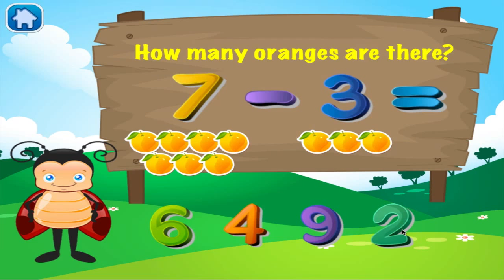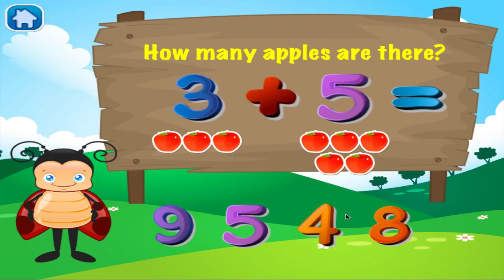Bugs Math Preschool Learning: Kids Numbers and Math Free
For ages 3 to 6.

Bugs Math Preschool Learning: Kids Numbers and Math Free is a game about numbers, counting challenge, basic addition, subtraction for kids, matching and number sequences that allows your little one to build important math skills while they are continually entertained. Your child can practice to count, add, subtract, and match their way through engaging and fun games with nonstop play of super math adventures a fun preschool learning.

The Bugs Math Preschool Learning: Kids Numbers and Math Free is a free app that features interactive, engaging, fun and cool math games that teach children about counting, matching, missing number, sizes, adding and subtracting.

The app uses Family Play enabled technology to adjust the difficulty as they play or to hone in on one area and drill that.

Kids learn while they play:

BASIC ADDITION AND SUBTRACTION FOR KIDS
Develop your addition and subtraction math genius skills to solve math problems. Help add and subtract the bugs fruits and vegetables.

SIZE -- KID MATH DRILLS
Is it big or small? Help the ladybug figure it out.

MATCHING THE SHAPES
Is it a circle? Perhaps a pentagon? Help by matching the object to the shadow.

MISSING NUMBER
What is the missing number? A good activity and exercise for kids to recall numbers and number sequences easily.

COUNTING
Help find the butterflies, and count them all.

For the parents:

1.Does not contain unprotected links to social networking sites or to the Internet.
2.Contains a limited amount of free content with an in-app purchase to unlock all games.

Kids numbers and math, a math adventure that kids will love. It has addition for kids and subtraction for kids. A math trainer for your kids and the kid in you, learn basic math now and play math drills.

to get the latest updates, contests and some freebies like app codes.

No Sound?
If the sound is not working, make sure the mute is turned off, then turn up the volume and the sound will work.

If you do like our app, please take a minute to rate and write a great review, it truly does help us. If you find a problem, let us know so we can fix it for you.